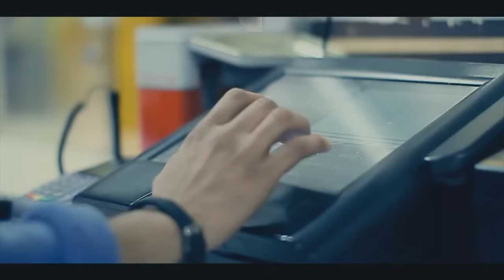Miguelito MTO - Like That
Music video for Like That performed by Miguelito MTO.